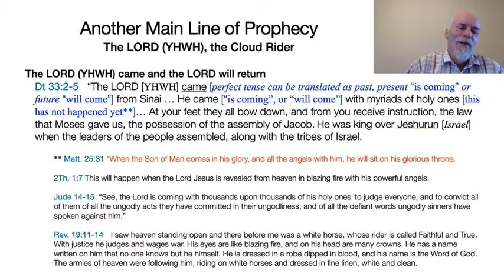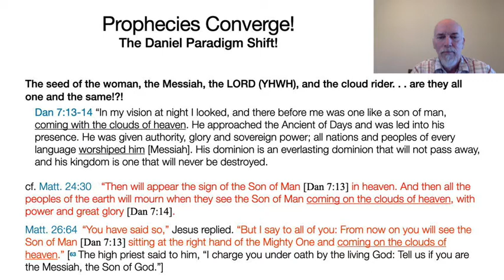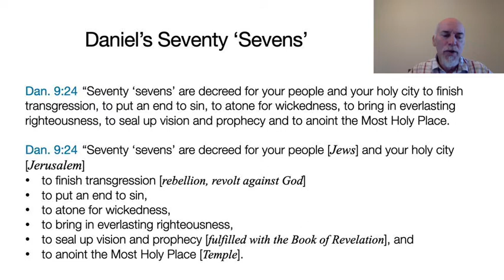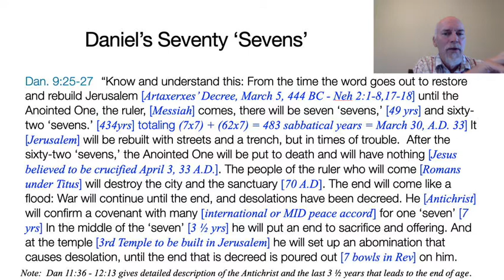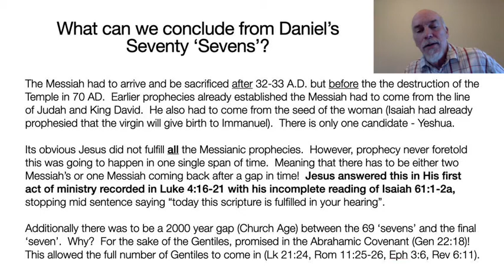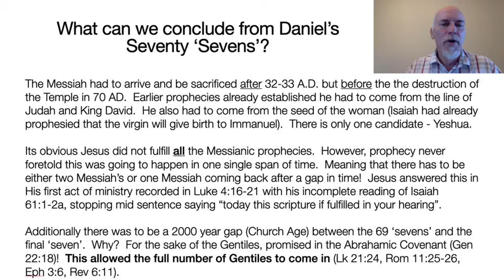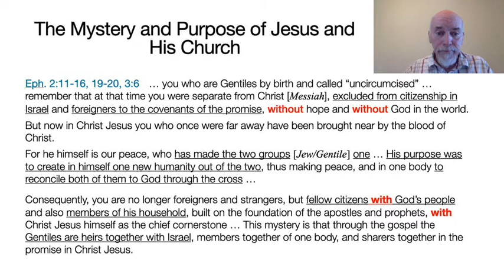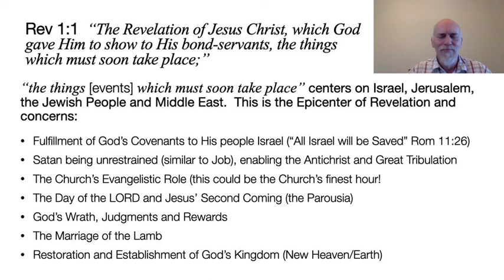Demystifying Revelation: Lecture 2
This is the second lecture concerning Revelation 1:1 and explores the Old Testament prophecy of the LORD’s future return as the Cloud Rider to save Israel.  From there we will see how the Cloud Rider is addressed in the Book of Daniel as the Son of Man and the Messiah.  We will look at the Seventy Sevens prophecy in Daniel, which were decreed to the Jewish people and Jerusalem to:
- finish transgression,
- put an end to sin,
- atone for wickedness,
- bring in everlasting righteousness,
- seal up vision and prophecy, and
- to anoint the Most Holy Place.

We will also look at the actual dates foretold in Daniel when Messiah had to come to Jerusalem and be crucified in order to fulfill prophecy.

We will look at the role of the Gentiles in the Abrahamic Covenant as well as the role, mystery and promise of Jesus and the Church.  Then we will look at the amazing New Covenant to Israel and how this relates to the Church and will be fulfilled in Revelation.

Demystifying Revelation